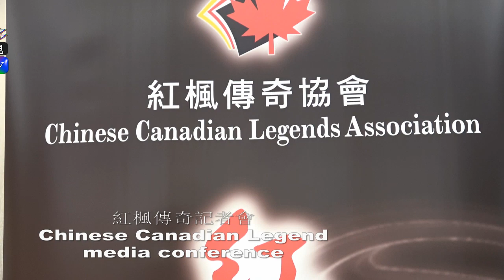20230614, 紅楓傳奇記者會, 加拿大多倫多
20230614, 紅楓傳奇記者會, 加拿大多倫多